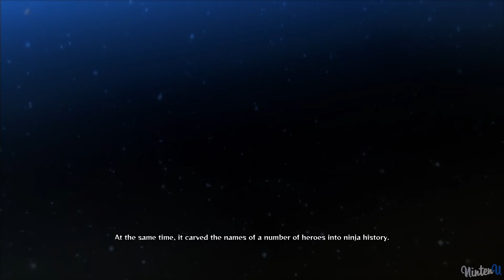Naruto Shippuden Ultimate Ninja Storm 4 Walkthrough Part 3 The Boy's Battlefield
00:12 - The Boy's Battlefield (Part 2)

►Video Information:

This video is showcasing a walkthrough guide on how to beat Naruto Shippuden Ultimate Ninja Storm 4.

►Game Information:

Series: Naruto Ultimate Ninja
Platforms: Playstation 4
Release dates: JP February 4, 2016
Genres: Fighting, Action